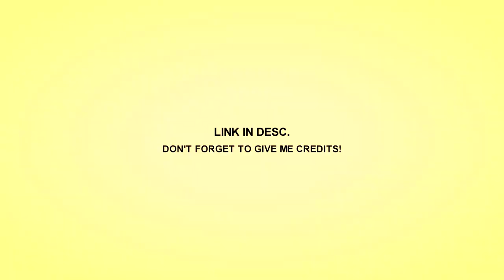'Lemon Pie' | Sony Vegas Coloring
The ugly thing about sharing colorings is doing the preview xD
It occurred to me to do this coloring while eating a slice of lemon pie haha

It's not perfect and works well in HD clips. It can be used for multicouples or "cute" themed videos (although you may find another use for it).
I couldn't record the steps since my program is in a language that you wouldn't understand xD

Requires SVP 14+ NBFX

Please, credit me!

I give signs of life in:

Skype: xwonderevolutionx

I don’t own the music and clips, I’m only editing.